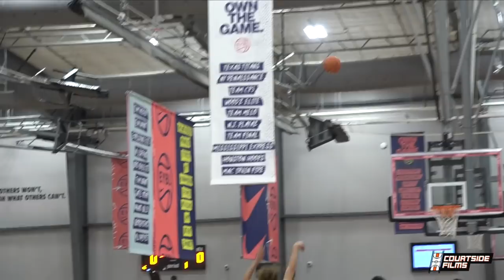5-Star PG Devin Askew EYBL Highlights With Team Why Not!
Courtside Films June Camp!